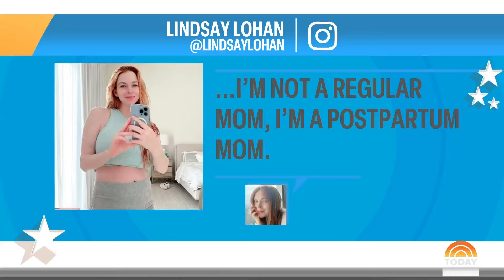Lindsay Lohan is ‘not a regular mom’ in cute postpartum pic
In an Instagram post welcoming her baby boy, Lindsay Lohan proves life imitates art with a flashback to an iconic “Mean Girls” scene. "I’m not a regular mom, I’m a postpartum mom," she wrote.